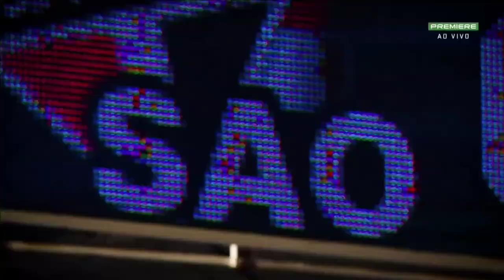Vinheta de abertura do Brasileirão Série A no SporTV e Premiere (2022)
sim, a abertura não contempla o Clube Athletico Paranaense, único clube a não ter contrato de TV Paga e PPV com a Globo